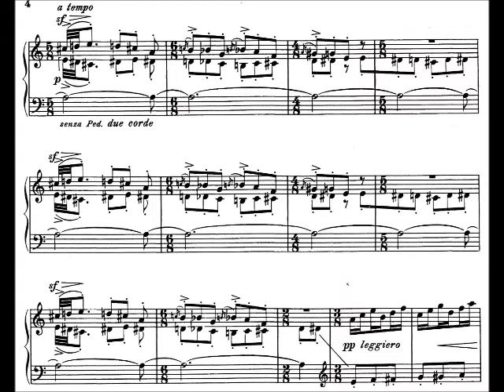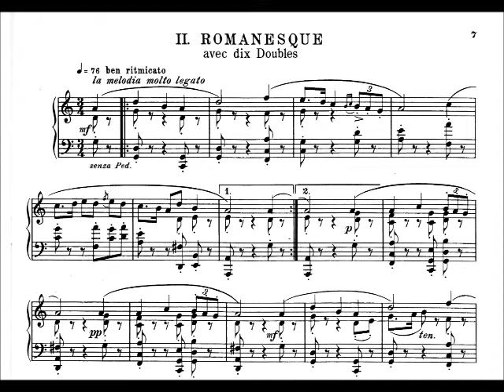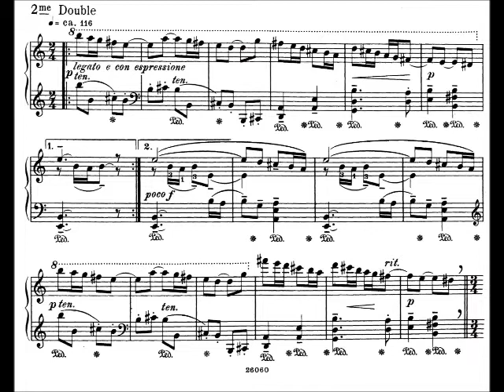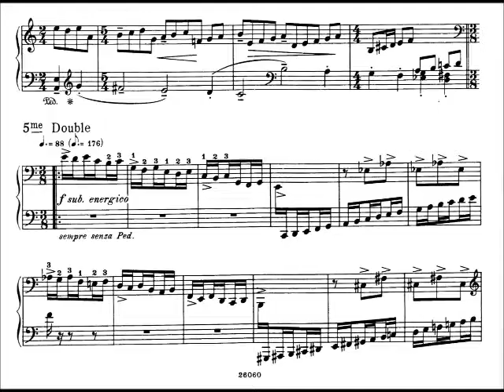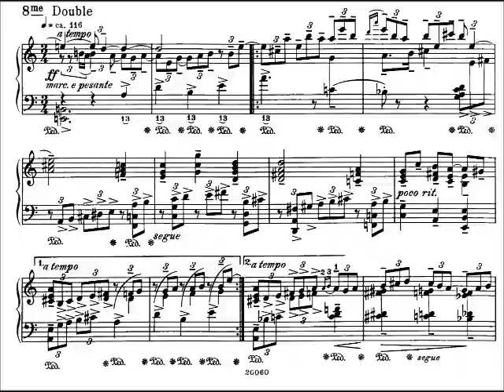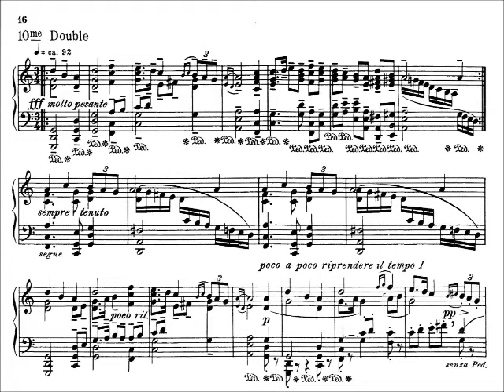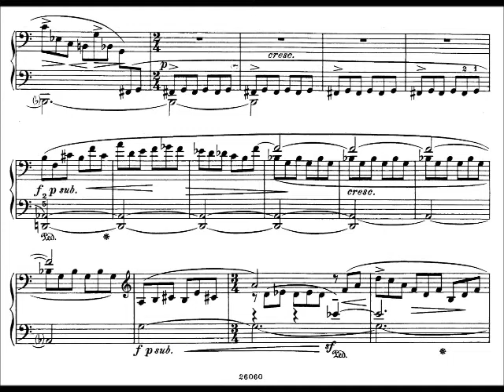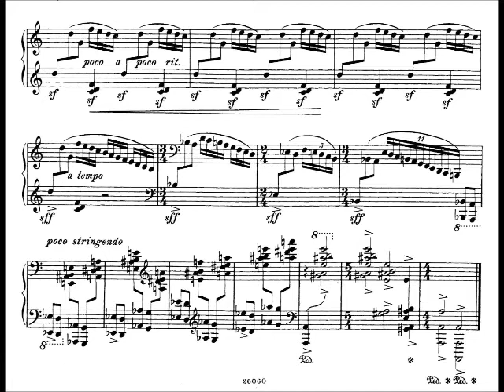Jorgen Jersild: Trois Pieces en Concert (Folmer Jensen, piano - 1950)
Jørgen Jersild: Trois Pièces en Concert - Suite for piano (1945)
Folmer Jensen, piano

Recorded March 28, 1950, in Copenhagen, Denmark, on Gramophone Company 78-rpm matrices 2CS 2770 through 2CS 2773.  Issued in the HMV plum label Scandinavian series as Z 350 and Z 351.  It was release No. 53 in Jürgem Balzer's anthology of recorded Danish music known as "Edition Balzer."

The three pieces, derived from French dance forms of different historical periods, are:

1. Tambourin
2. Romanesque avec dix Doubles (with ten variations) (at 3:17)
3. Farandole (at 11:33)

Copenhagen-born Jørgen Jersild (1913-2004) studied composition with Albert Roussel in 1936, shortly before the latter's death.  He became a respected music educator in Denmark, teaching both children and adults, and publishing several widely-used works on solfège.

This is one of the rare solo piano recordings by Folmer Jensen (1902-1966), who was much better represented on records as an accompanist, to such celebrated artists as Aksel Schiøtz and Louis Cahuzac.